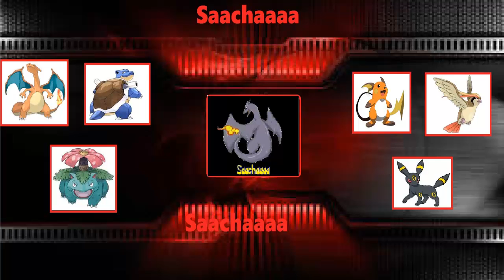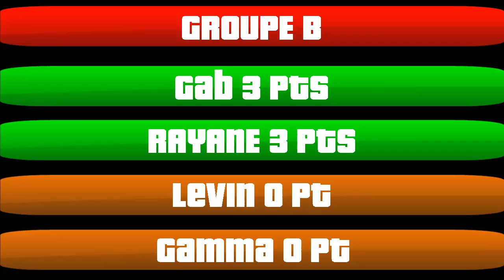GAMMA - GAB | PokéTournois (1er Tour)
Bienvenu dans le PokéTournois, un tournois Pokémon se passant exclusivement sur PokéMMO. Les différents participants sont :

Groupe A :

RyuDrake
DeathSwird

Groupe B :

Gab
Rayanex13
Gamma